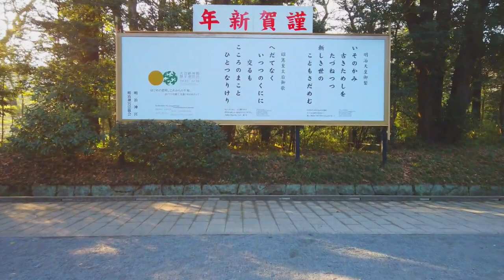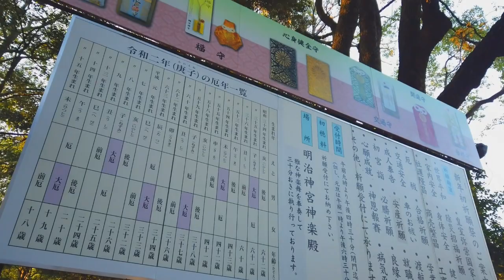Tokyo day walk in the Meiji Shrine, Japan walk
This channel introduces everyday scenery of Japan. Please enjoy the scenery of Japan.